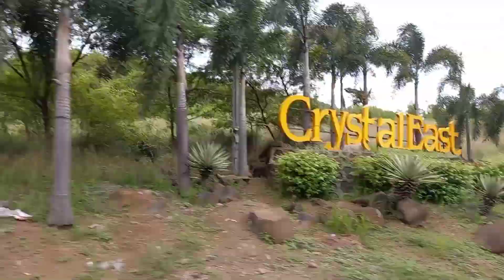Road trip to Antipolo Church and to Daranak Falls, Tanay Rizal //Merto Fams Vlogs